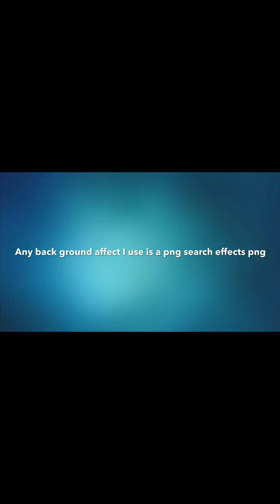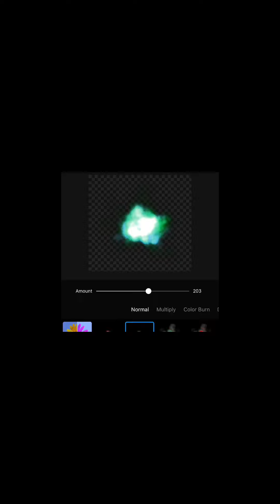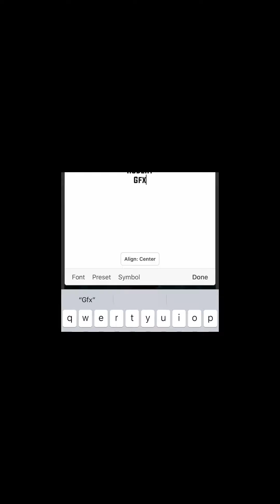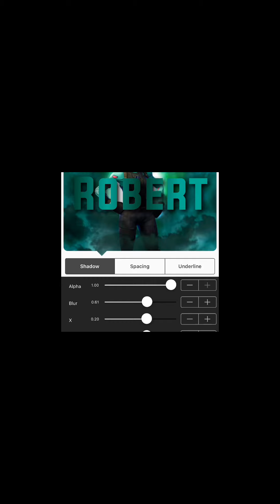How to make logos on iOS